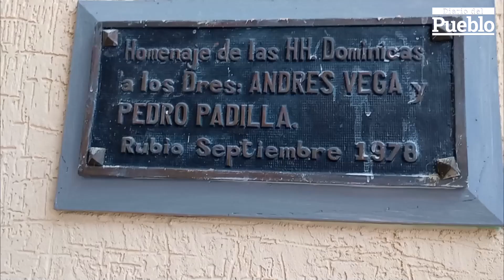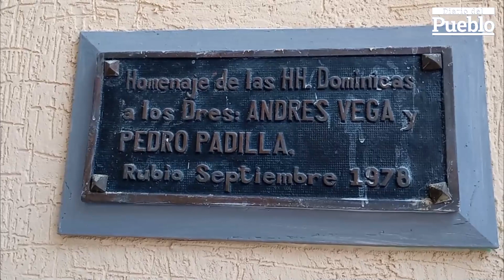UN MÉDICO ejemplo de trabajo por el más necesitado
Francisco Ricardo Padilla Gilly, 43 años de ejercicio como médico cirujano, reconocido en Rubio por sus intervenciones quirúrgicas, es un ejemplo vivo, del trabajo por el pueblo .

Es uno de los profesionales de la medicina de amplia trayectoria y reconocidos en el estado Táchira.

Atendió hasta ocho operaciones de vesículas en un día y también esterilización, quistes, tumores en los ovarios y senos, todas las operaciones las fueron haciendo durante  más de 40 años.

Eduardo Rincón
C.N.P 22.306

Vea la entrevista completa en el canal de Youtube